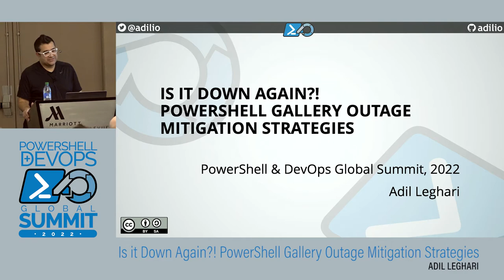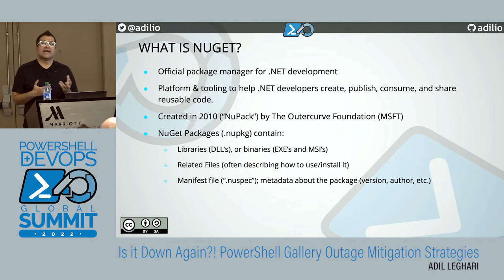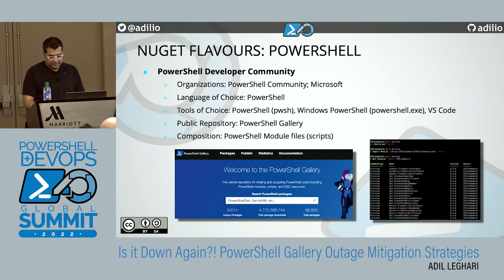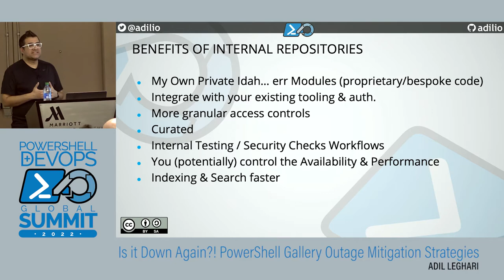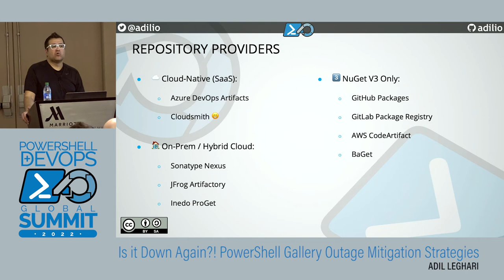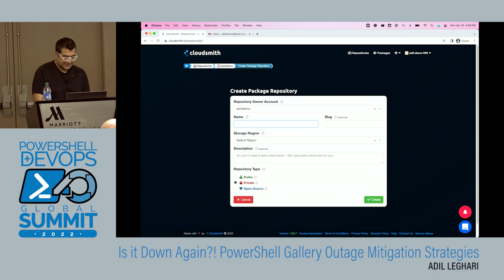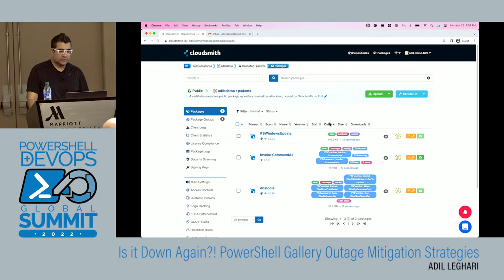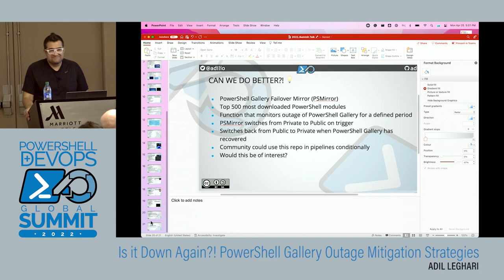Is it Down Again? PowerShell Gallery Outage Mitigation Strategies by Adil Leghari